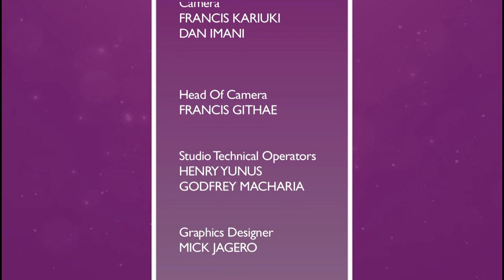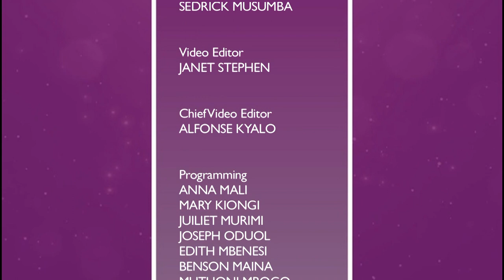Georgina Njenga Reveals Source of Leaked Photos || THE TEA